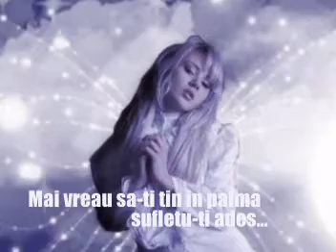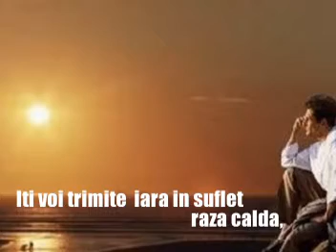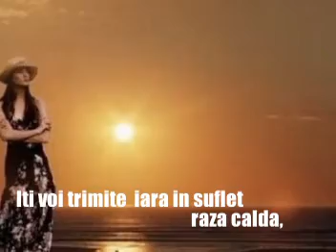AS VREA....mpg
Mai vreau

Silvia G.

Mai vreau sa-ti tin in palma sufletu-ti ades
Din limpezimi de ochi sa-ti mai simt mangaierea,
Sa nu mai prind din tine franturi de ne-nteles,
Si niciodata-n viata sa nu-ti mai vad durerea